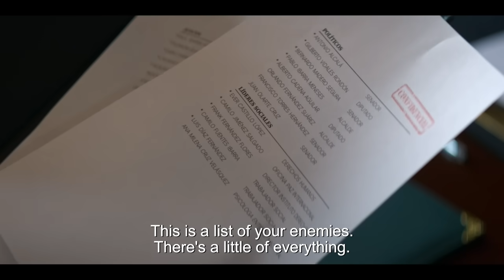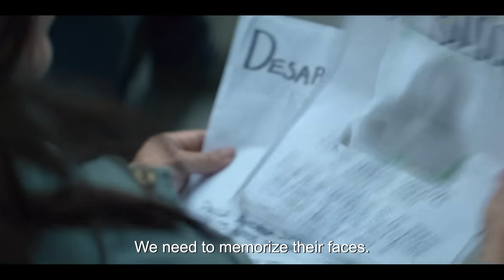La Reina del Sur 3 | Episode 8 | Telemundo English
La Reina del Sur New Season. Landero, hiding in Tejada's office and about to be caught, calls for help. Teresa and her team rush in and get into a fight with Las Cholitas.